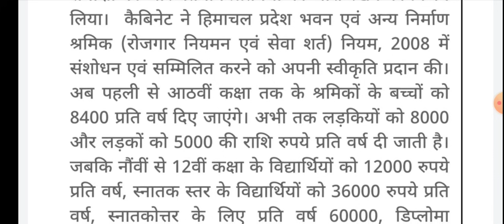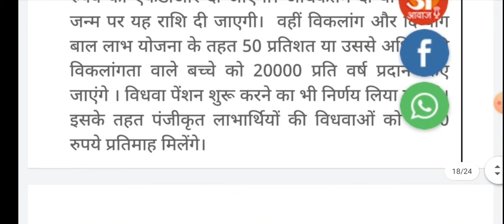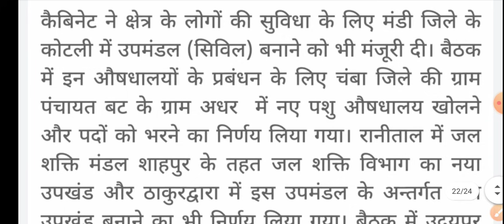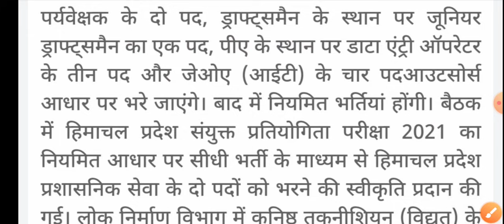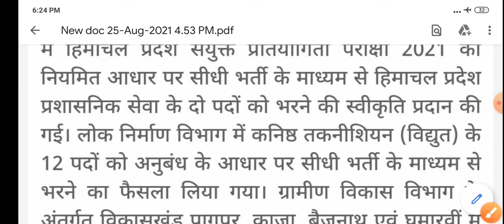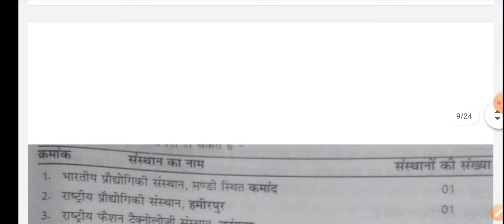HP Cabinet Meeting Decision Today I 4 September 2021